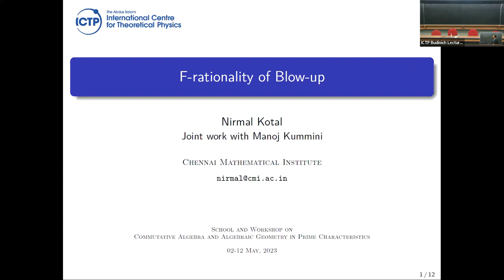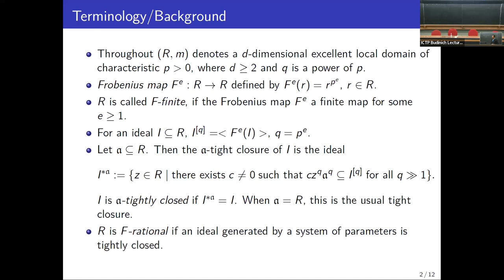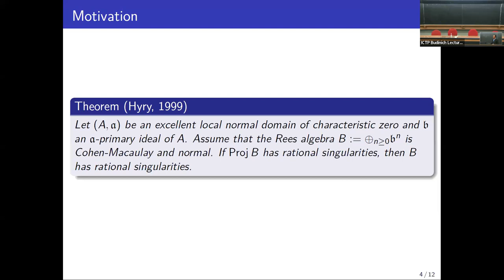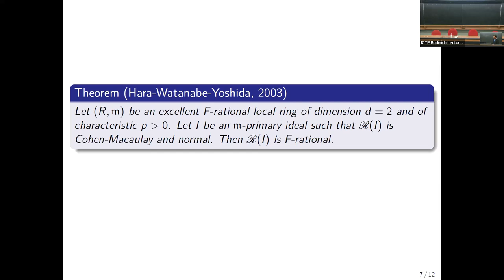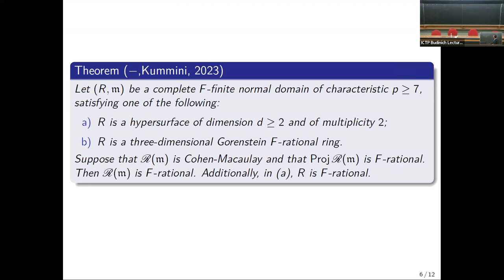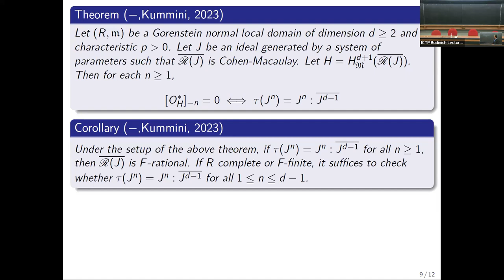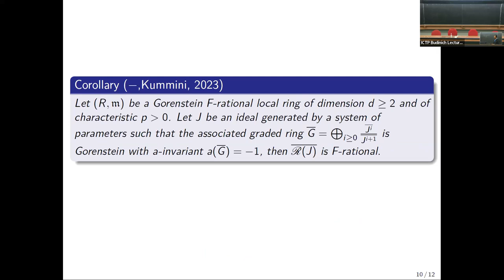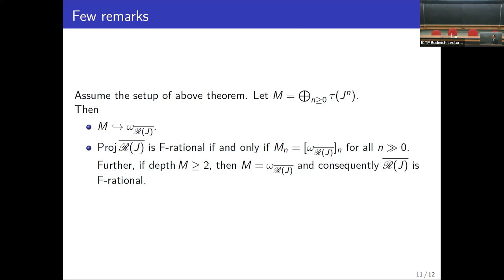The F-rationality of Blow-up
School on Commutative Algebra and Algebraic Geometry in Prime Characteristics | (smr 3866)
Speaker: N. KOTAL (Chennai Mathematical Institute, India)